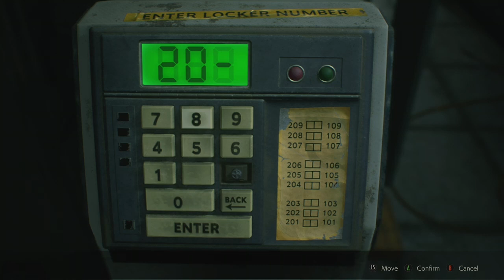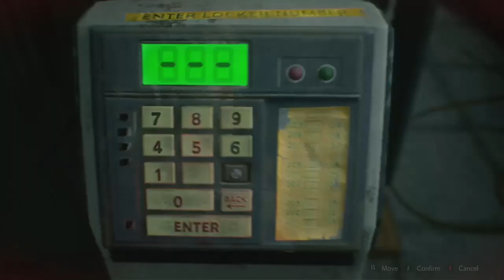RESIDENT EVIL 2 Part 4